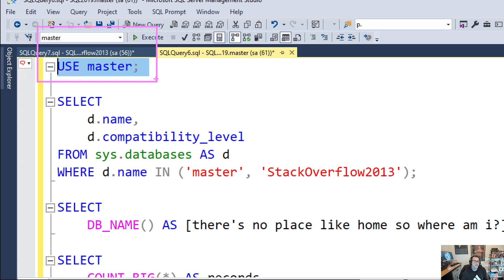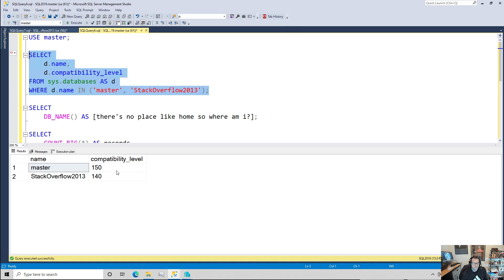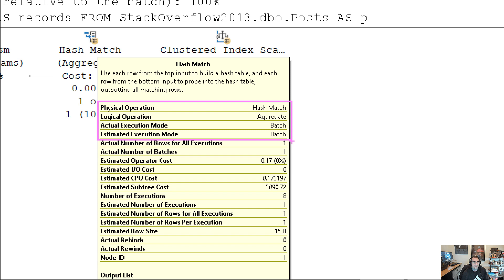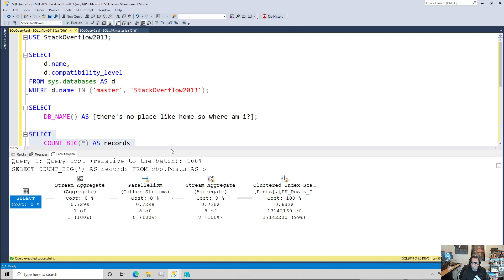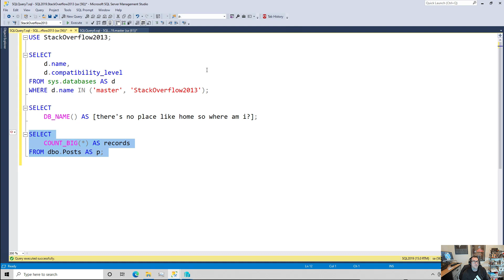Database Context Is Everything